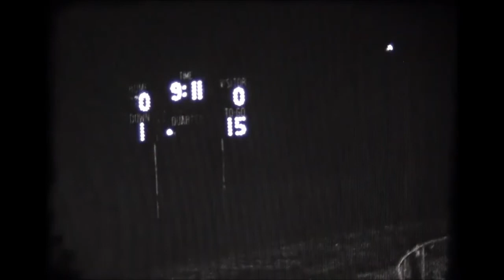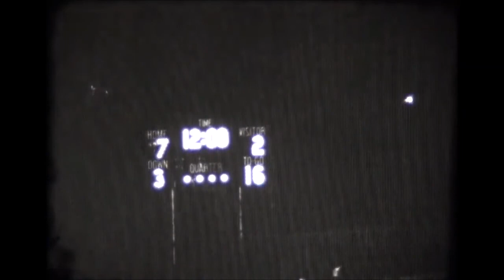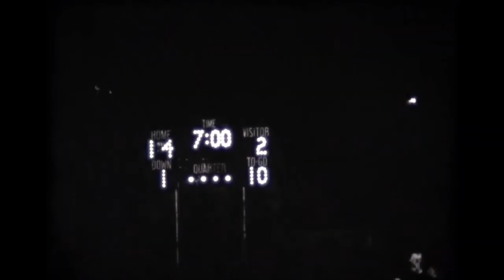1978 Spiro Bulldogs vs Sallisaw Black Diamonds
McClain Stadium - Spiro, OK

Spiro Bulldogs 21, Sallisaw Black Diamonds 2